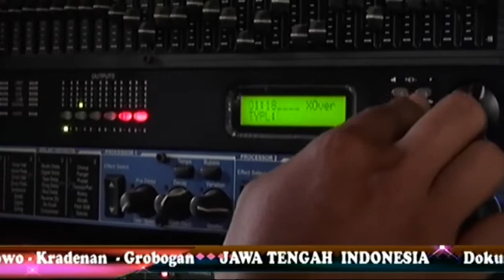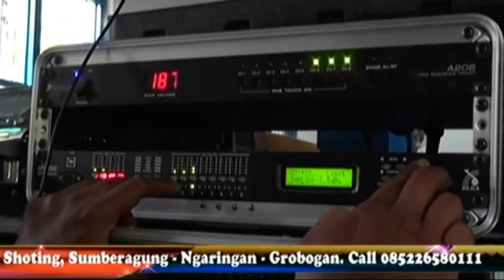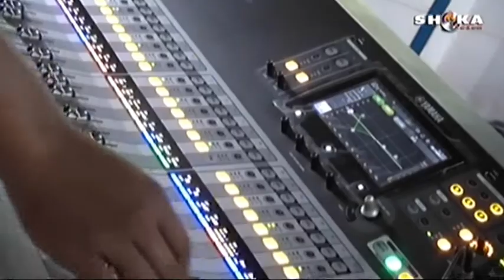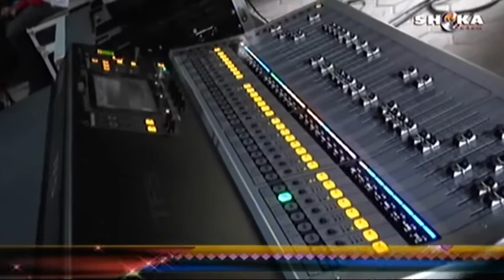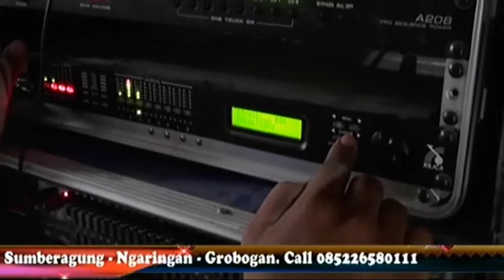06 BONGKAR BATRAS GT LEBARAN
06 BONGKAR BATRAS GT LEBARAN